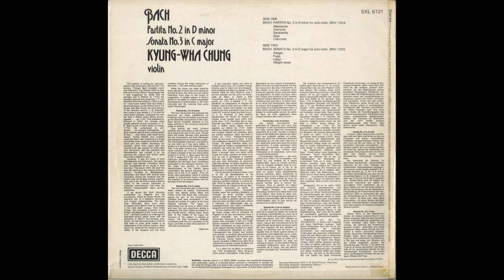Silent Tone Record/巴赫:无伴奏小提琴奏鸣曲与组曲BWV.1004 & 1005/郑京和(小提琴) DECCA:SXL 67216 古典音乐 黑胶唱片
J.S.バッハ(J.S.Bach,巴赫):無伴奏ヴァイオリンのためのソナタとパルティータ(Violin Sonatas and Partitas,无伴奏小提琴奏鸣曲与组曲)BWV.1004 & 1005/チョン・キョンファ(Kyung-Wha Chung,郑京和)(vn)/英DECCA:SXL 6721 ED4 UK STEREO Original/管理番号:9434/